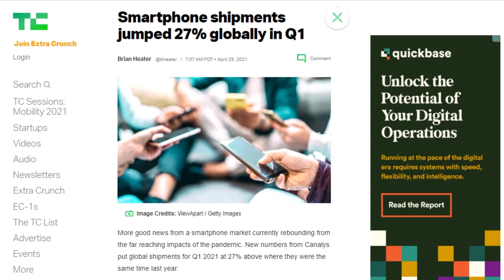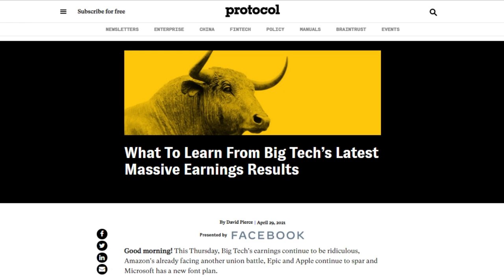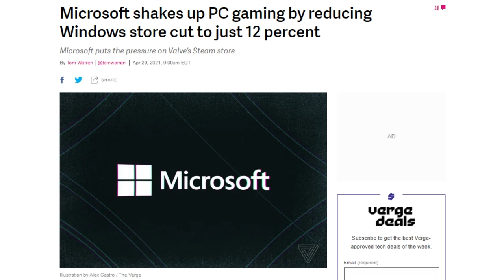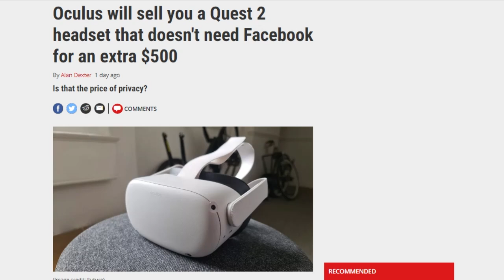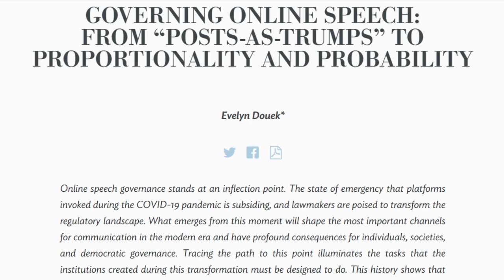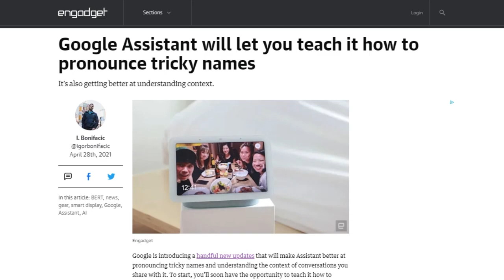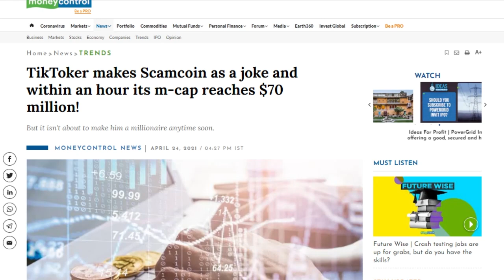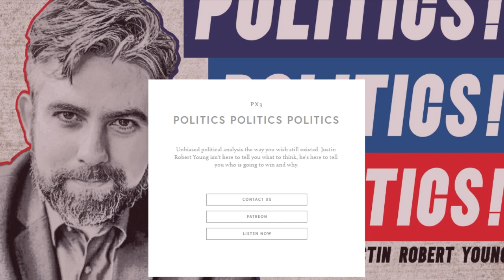The Smaller The Pie, The Sharper The Knives - DTNS 4020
We take a look at the state of harmful speech regulation online as the European Parliament formally adopted a law requiring internet companies to “remove or disable access to flagged terrorist content”. Plus a recent article in Wired by Gilad Edelman says Social Media platforms speech policies aren’t actually inspired by the First Amendment and says that’s a good thing.

Today’s guest:
Justin Robert Young

Next guest:
Chris Ashley